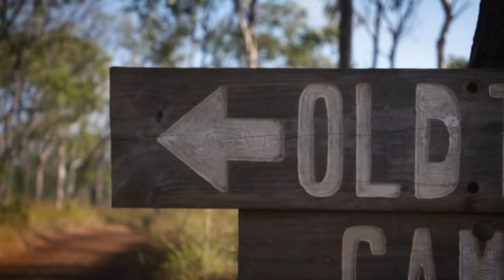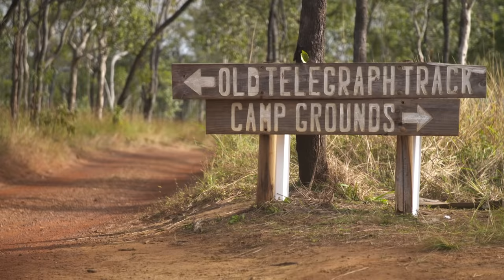4WD FIRE ON OLD TELE TRACK – worst nightmare… + Farm Truck does Cape York!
Shauno & Graham team up in the Farm Truck for their 10th trip to Cape York - this one is a BELTER! We still can't believe how much fun we had!

Jocko's taken the wheel of Graham's 2021 D-MAX and followed the boys up the Old Tele Track to the tip of Cape York through some of the most iconic 4WD bucket list items - including Gunshot Creek and Nolan's Crossing!

Get a fire extinguisher bracket specific to your 4WD, just like Graham's

Shaun trusts Castrol oils in all his 4WDs - even the 47!